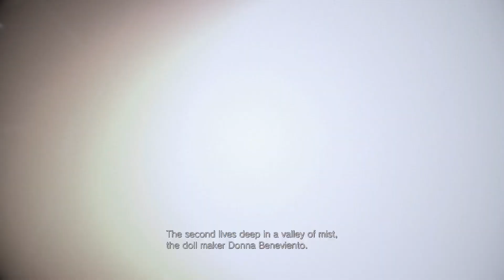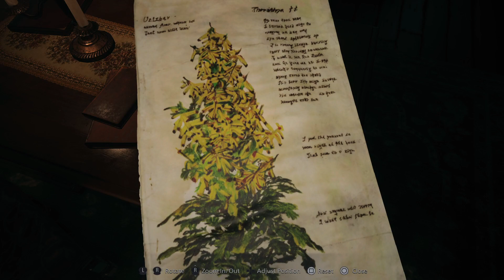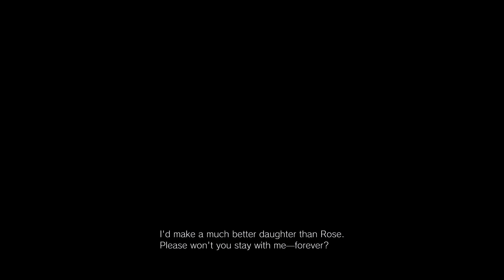Resident Evil Village Playthrough Part 4 ( WHAT THE ACTUAL F*CK)